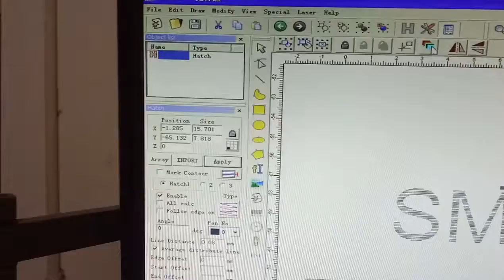Newest fiber laser marking test for Titanium Nut